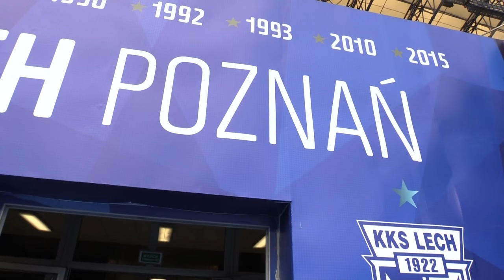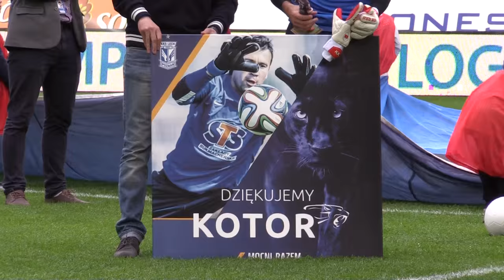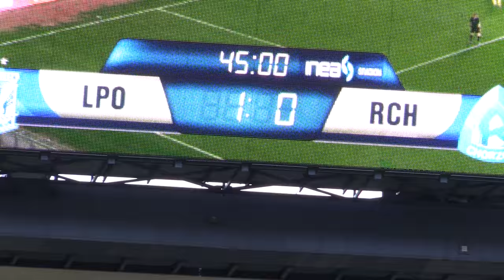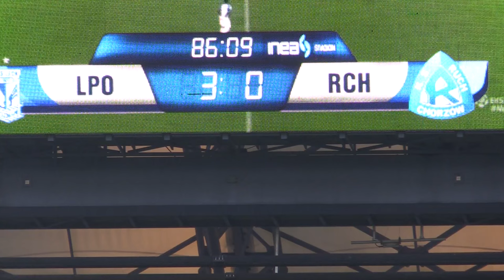Kulisy: Lech Poznań - Ruch Chorzów 3:0. Dzięki "Kotor"!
Zapraszamy na kulisy spotkania Lecha Poznań z Ruchem Chorzów. Był to ostatni mecz w karierze Krzysztofa Kotorowskiego.